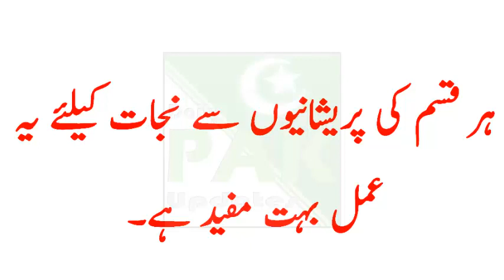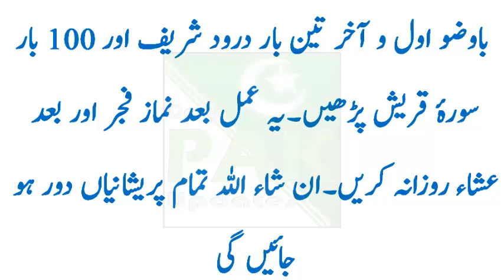har qism ki pareshani se nijat ka amal wazifa| Daily Pak Updates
agar apko ksi pareshani ka samna hai ya ghar me ya karobar dukan main kaheen koi tension he to is amal ko azmain ALLAH ne chaha to bht fayda hoga aur pareshanian khatam hongi . Namaz parhen namaz me bohat barkat hai.